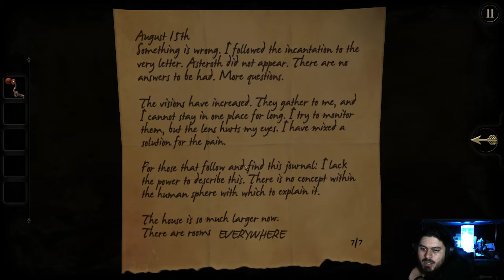The Room Chapter 4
A mysterious invitation leads to the attic of an abandoned house. In the room is a cast-iron safe laced with strange carvings and on top, a note from your distant companion. It promises something ancient and astonishing concealed in the iron chamber - you need only find a way in.